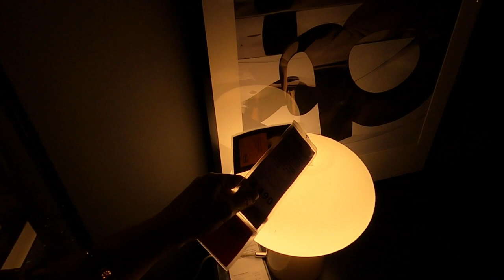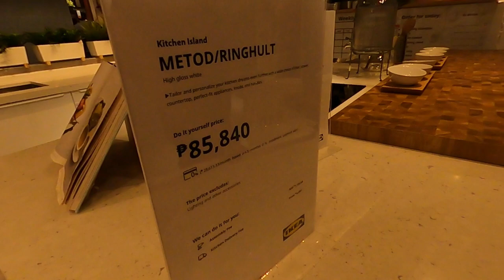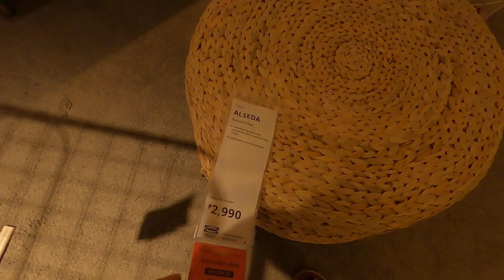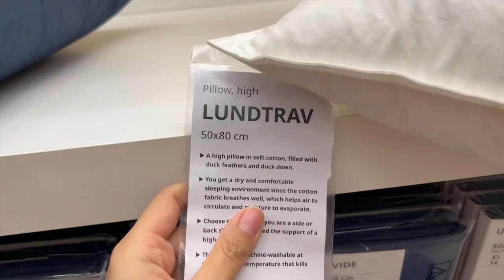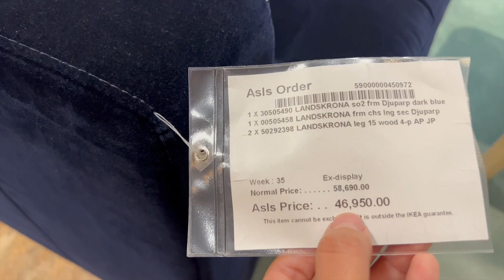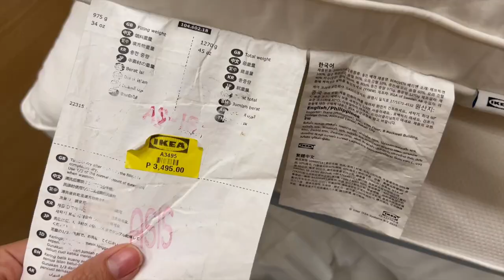IKEA BUDGET SHOE ORGANIZATION + SHOE COLLECTION + finding my STYLE at the biggest IKEA in the world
clauhaus content is back with the ultimate budget ikea shoe organizer! with bonus shoe collection tour! also sharing my thoughts on ikea peices as I was findind my own style. this makes me so excited! sparks joy indeed!

 00:00 Introduction
01:16 biggest ikea in the world update 2022
10:41 finding my style at ikea (my style now)
18:34 building the ultimate budget ikea shoe organizer
22:54 shoe collection & tour